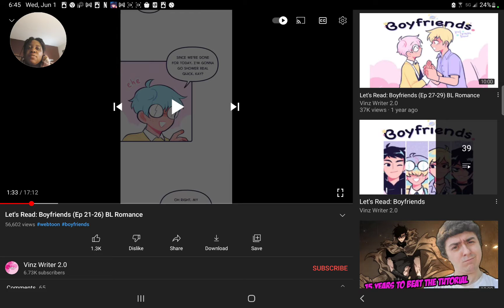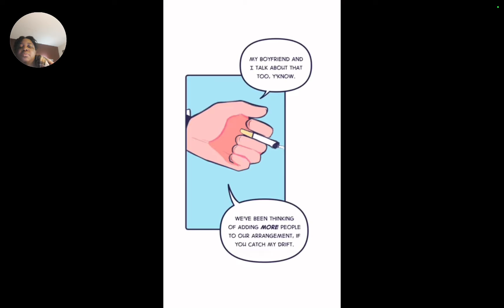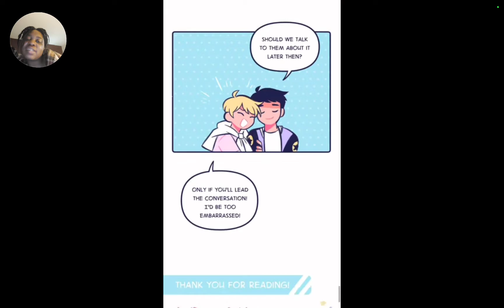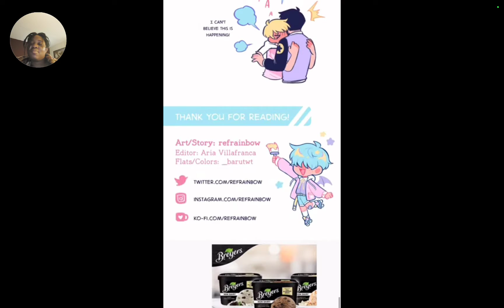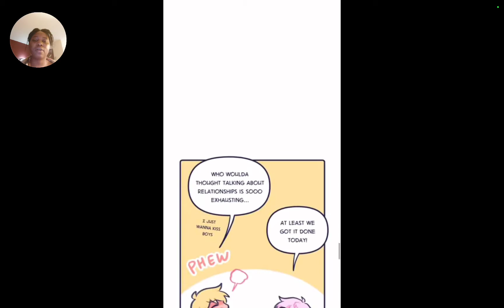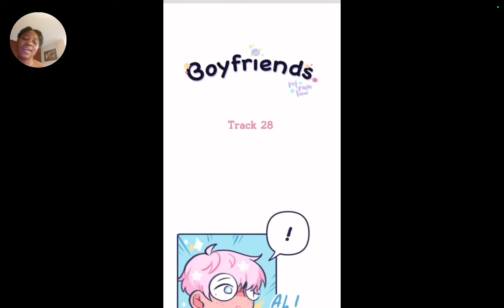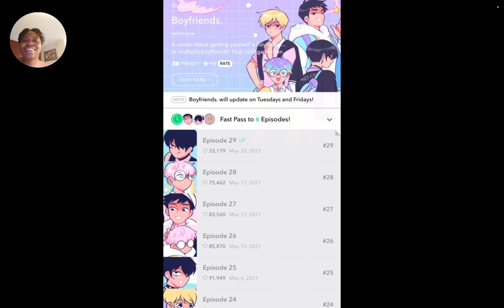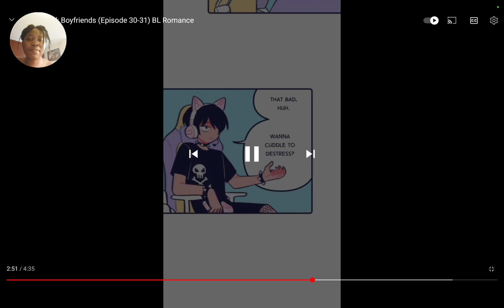boyfriends part 3 wit aki reading